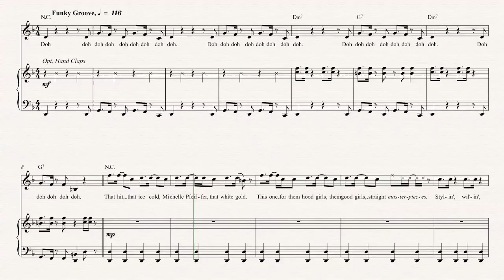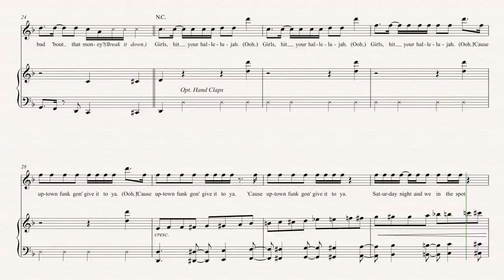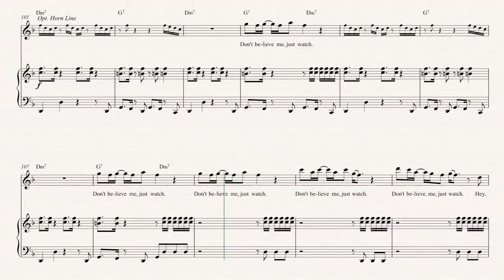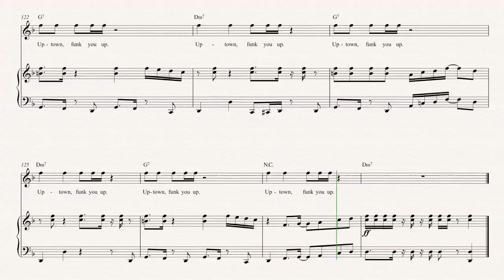Soprano Sax - Uptown Funk - Mark Ronson Sheet Music, Chords, & Vocals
Soprano Sax sheet music, chords, and vocals for Uptown Funk — Mark Ronson.  Learn to play Uptown Funk Sheet Music and play along!